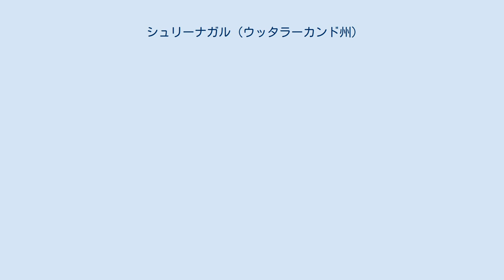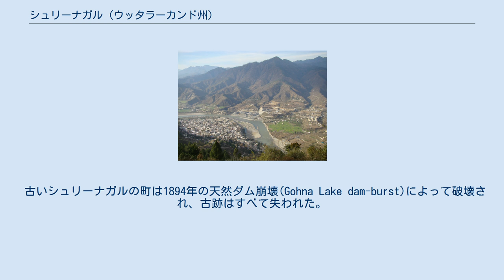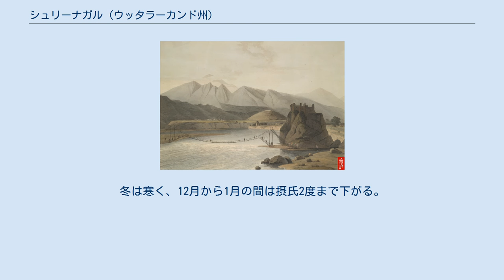シュリーナガル (ウッタラーカンド州)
シュリーナガル (ヒンディー語: श्रीनगर, 英語: Srinagar) は、インドのウッタラーカンド州パウリー・ガルワール県の県都である。
 シュリーナガルは、 北緯30度13分 東経78度47分 / 北緯30.22度 東経78.78度 / 30.22; 78.78 にあり、アラクナンダー川左岸に位置する。
平均標高は560mである。
ガルワール・ヒマラヤ山脈最大の都市である。
ウッタラーカンドの平野部と山岳部の間の都市であるリシケーシュからは100kmの距離にあり、国道58号線が通じている。
 南の山地から見たシュリーナガル 2007年のインド国勢調査によると、シュリーナガルの人口は8万人であり、男性が55%、女性が45%を占めていた。
シュリーナガルの平均識字率は83%で、国の平均である59.5%よりも高い。
男性の識字率は86%、女性は79%である。
シュリーナガルでは人口の18%が6歳未満である。
 2012年の国勢調査では、人口は15万人で、男性が52%、女性が48%だった。
シュリーナガルはガルワール山地最大の都市であるだけでなく、今やウッタラーカンド州最大の都市でもある。
シュリーナガルはまたウッタラーカンド州の教育都市でもある。
 ガルワール王国時代のアラクナンダー川の吊り橋。
1784-94年 シュリーナガルはガルワール王国の首都になってから脚光を浴びた。
1506年から1512年の間にアジャイパール王はこの地域のさまざまな首長やガリー（小国）を統一してガルワール王国を建国し、首都をチャーンドプル・ガリーからシュリーナガルに移した。
 ゴルカ王国はネパール王に勝利してカトマンズを占領すると大胆になり、1803年には西方のクマーウーンとガルワールを攻撃した。
ガルワールのプラディユマン・シャー王は敗北して1804年1月に殺された。
シュリーナガルは1806年から1815年までゴルカに支配された。
グルカ戦争でゴルカがイギリスに敗北すると、スガウリ条約でシュリーナガルはイギリス領ガルワールの一部になった。
 古いシュリーナガルの町は1894年の天然ダム崩壊(Gohna Lake dam-burst)によって破壊され、古跡はすべて失われた。
今日、シュリーナガルは文化・教育の中心的都市である。
 シュリーナガルは標高が560mと低いため、ガルワール山地では夏の暑さがもっとも厳しく、5月から7月の間は最高気温が摂氏45度に達することもある。
冬は寒く、12月から1月の間は摂氏2度まで下がる。